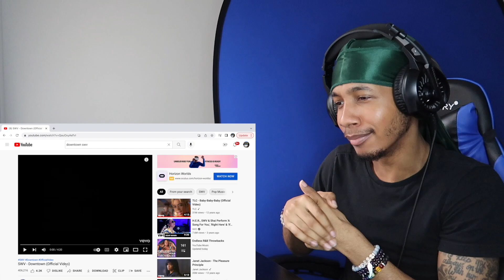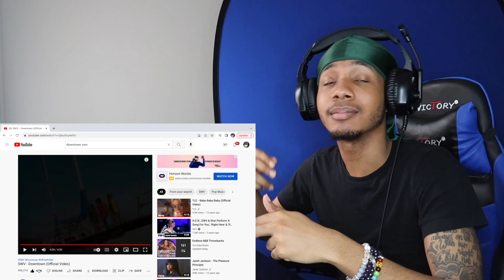SWV - Downtown | REACTION!! FIREEE!🔥🔥🔥